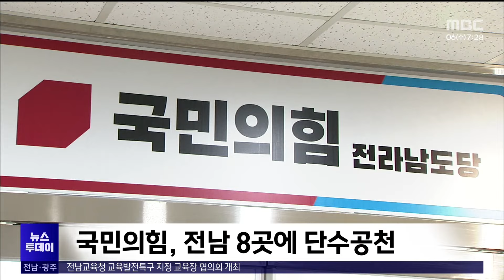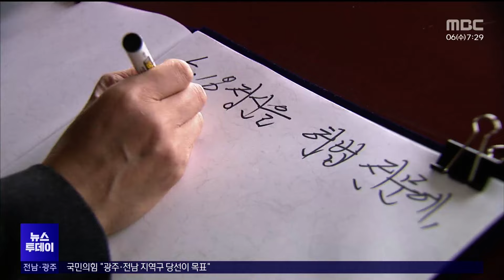국민의힘 "광주·전남 지역구 당선이 목표"[목포MBC 뉴스투데이]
◀ 앵 커 ▶

복잡한 민주당 공천과 달리

여당인 국민의힘은 광주전남지역

공천작업을 일찌감치 마무리하는 모양새입니다.

광주전남 18개 모든 선거구에서 후보를 내고

이 가운데 광주와 전남에서 각각

지역구 국회의원 1명씩을 당선시키겠다는 게

목표입니다.

김영창 기자가 보도합니다.

◀ 리포트 ▶

4·10총선 광주에 출마하는

국민의힘 8명의 후보들이

국립5·18 민주묘지를 참배했습니다.

오월정신이 특정세력이나 정당의 전유물이 아닌

보편적 가치로 존중되도록 하겠다며,

1호 공약으로 5·18정신의 헌법 전문 수록을 약속했습니다.

군공항 소음 피해 보상 지원 확대,

무등산 케이블카 설치 등

광주 발전에 의지가 있는 힘 있는 집권 여당에

힘을 실어달라고도 호소했습니다.

◀ SYNC ▶주기환 / 국민의힘 광주시당위원장

""(8명의 후보들은)오직 광주발전만을 위해 나섰습니다. 혹자는 (국민의힘 광주 당선 목표가) 1석 이상이라고 하는데요. 그 이상의 성과도 가능하다."

국민의힘은 이번 총선에

동남갑 강현구, 동남을 박은식,

서구을 김윤, 서구갑 하헌식,

북구갑 김정명, 북구을 양종아,

광산갑 김정현, 광산을 안태욱 등

광주 모든 선거구에 후보를 공천했습니다.

광주의 모든 선거구에서 후보를 낸 것은

이명박 정권 출범 직후 치러진

지난 18대 총선 이후 16년만입니다.

전남에서도 10개 선거구 가운데

8곳에서 국민의힘 후보가 총선에 나섰습니다.

목포 윤선웅

여수시갑 박정숙

순천·광양·곡성·구례갑 김형석

순천·광양·곡성·구례을 이정현

나주·화순 김종운

고흥·보성·장흥·강진 김형주

해남·완도·진도 곽봉근

영암·무안·신안 황두남 등으로 //

나머지 2곳도 조만간 발표될 예정입니다.

전남에서는 지난 19대 재보궐선거와

20대 총선에서 국민의힘 전신인

새누리당 소속의 이정현 의원이 재선한 바 있습니다.

국민의힘은 광주전남 지역구 국회의원 당선이 목표입니다.

◀ SYNC ▶정영환 국민의힘 공천관리위원장 (지난달 29일)

"전남 1석, 광주 1석, 전북 1석. 전략적으로 우리 국민의힘에 밀어주시면

나중에 지역발전이라든가에 상당히 도움이 되지 않을까 싶습니다."

비례대표 후보 상위 25%에

호남 인사를 배치하겠다는 당규도

국민의힘 호남 국회의원 탄생 전망을 키우고 있습니다.

지난 대통령 선거에서

호남 민심을 파고들었던 국민의힘이

이번 총선에서도 영향력을 발휘할 수

있을지 관심이 쏠리고 있습니다.